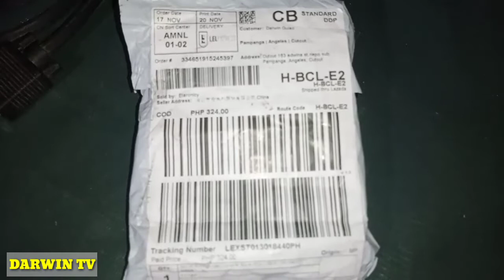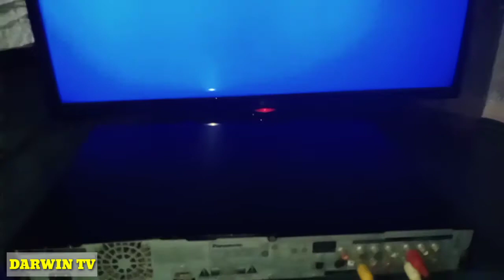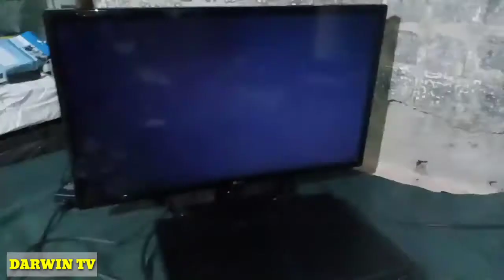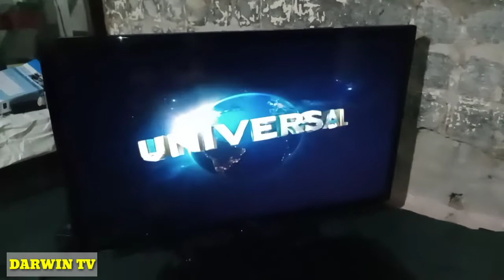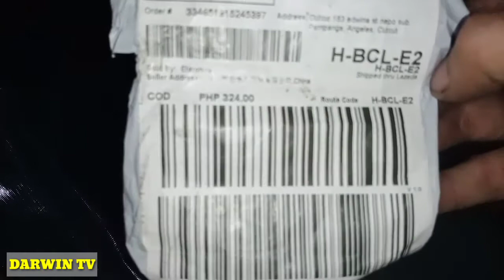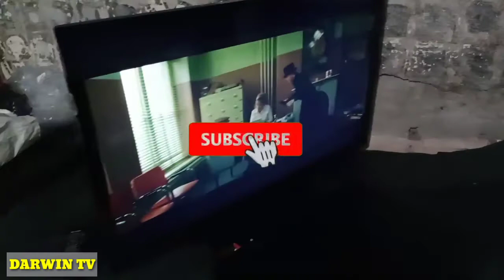paano nga ba gamitin ang computer monitor na walang RCA input sa dvd player or sa tv plus